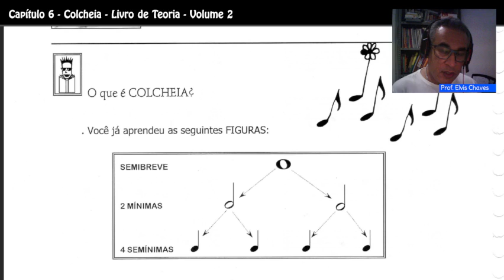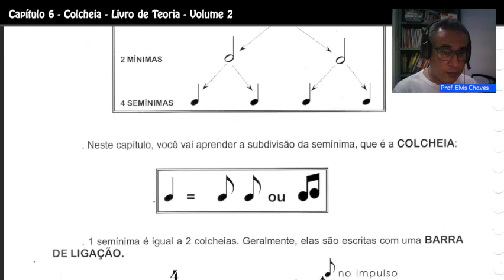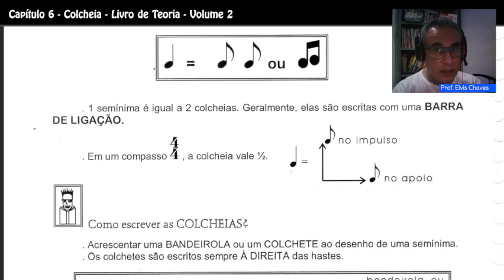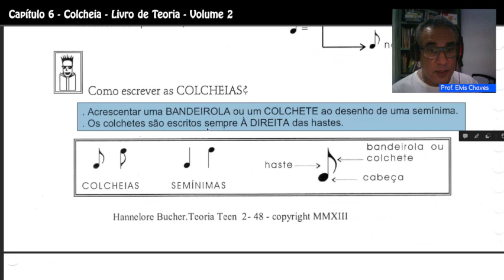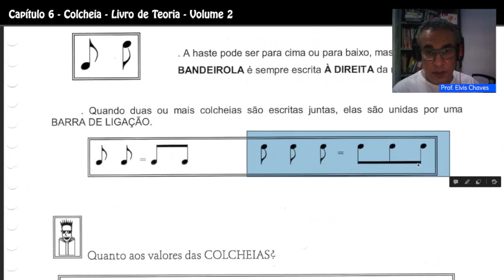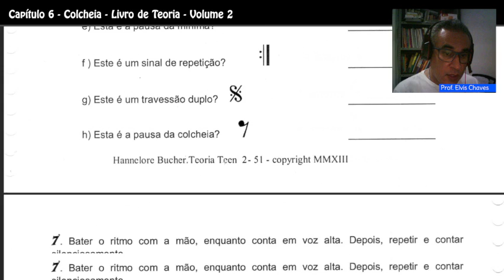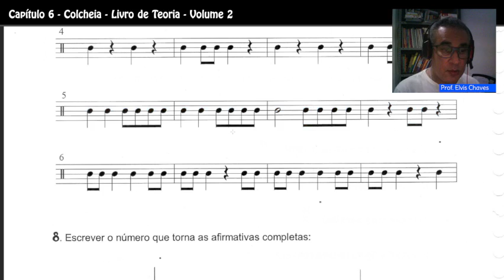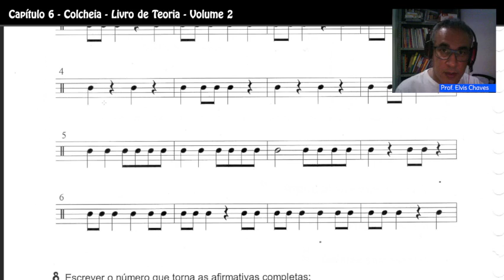👨‍🏫 Capítulo 6 - [Colcheia] - Livro de Teoria - Volume 2 - Tutorial 1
Colcheia (♪) é a figura musical cuja duração é de 1/8 de uma semibreve ou metade de uma semínima.

Outras formas de contribuir: | Other ways to contribute:
Contribua com | Contribute with R$5: